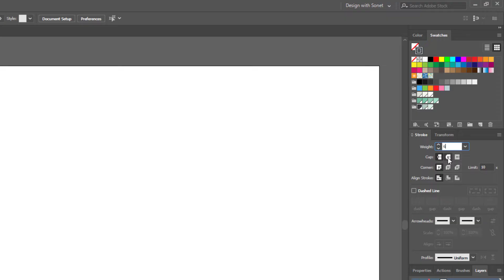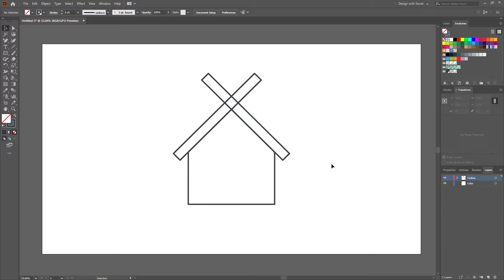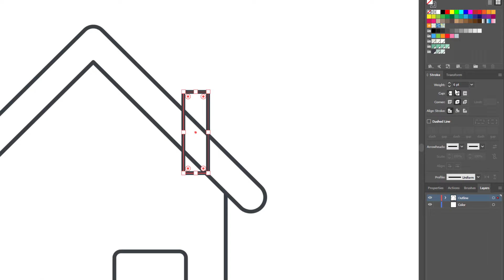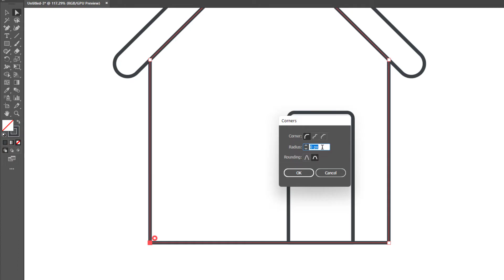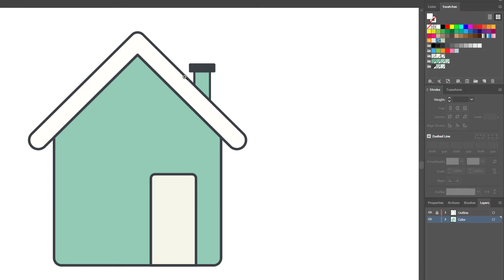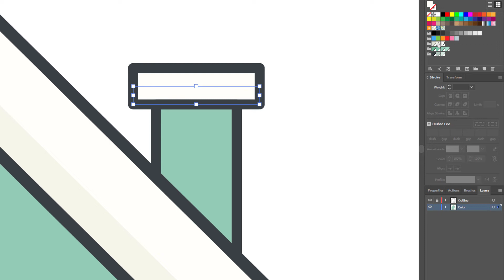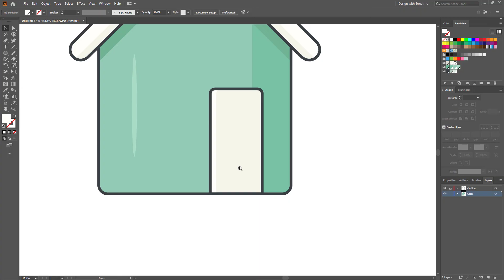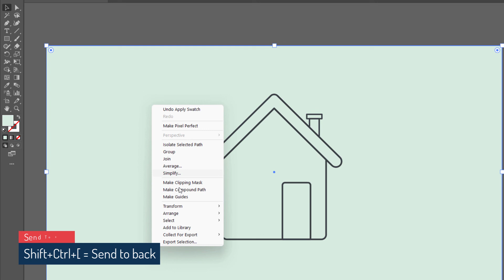How to create a House in Illustrator | Adobe Illustrator Tutorial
In this video, you'll learn how to create a House in Illustrator. If you have any questions or problems then post it in our Facebook group.